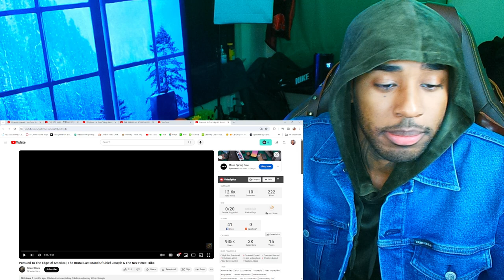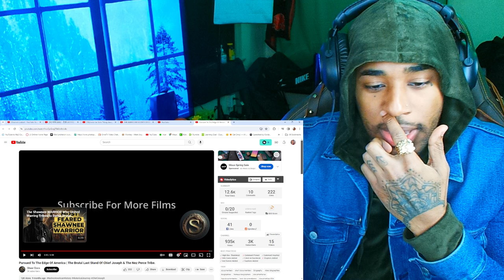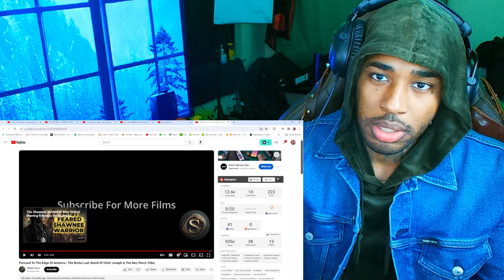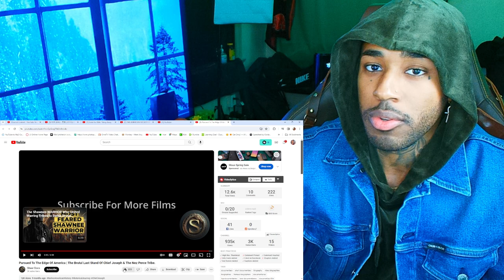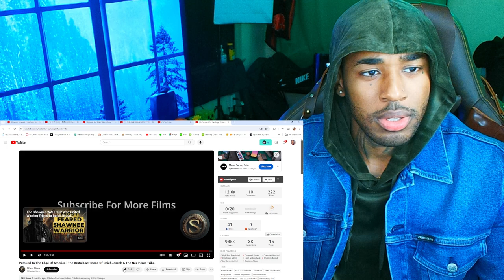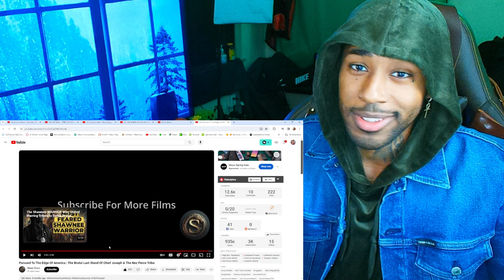The Brutal Last Stand Of Chief Joseph & The Nez Perce Tribe | MARILYNSHEROIN REACTION!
follow all of these or i will disappear